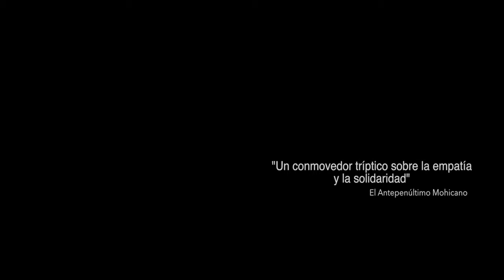"Genezis" [2018] (HUNGRIA) (Tráiler Subt. Español)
La infancia de un niño gitano romaní termina repentinamente cuando presencia el ataque que acaba con la vida de su madre. Por su parte, una misteriosa adolescente descubre las oscuras acciones de su novio y le denuncia a la policía. El caso llega a una abogada que, presionada por sus superiores, deberá defender al chico, acusado de una serie de asesinatos racistas, entre ellos el de la madre del pequeño. Las tres personas terminarán formando parte de este suceso, que las cambiará para siempre.